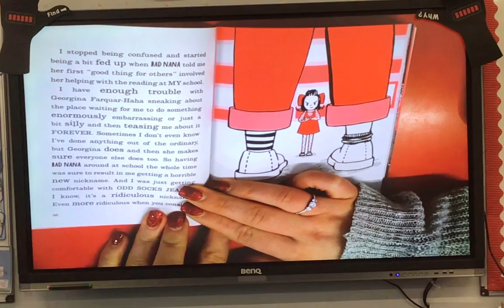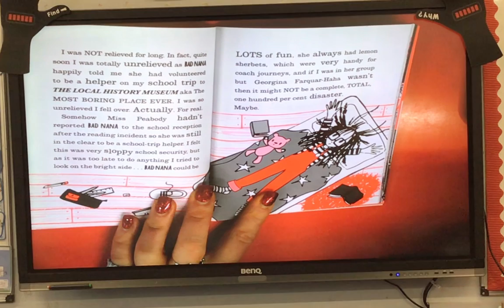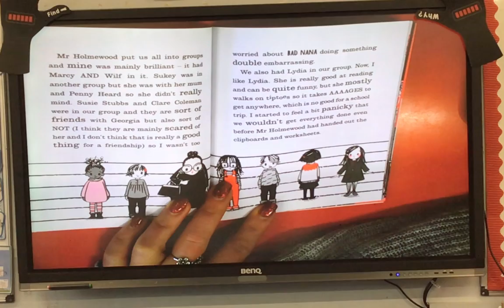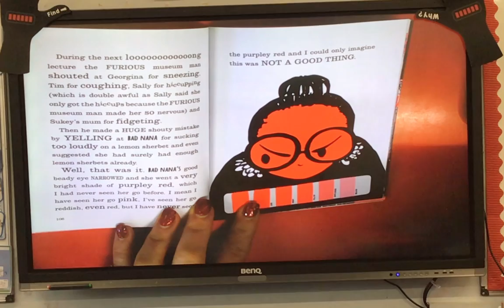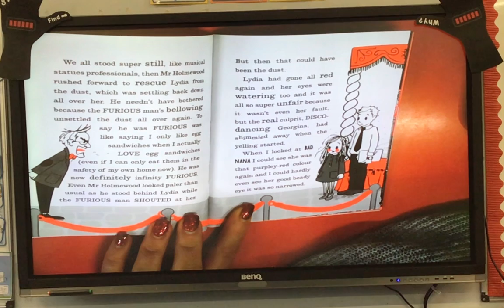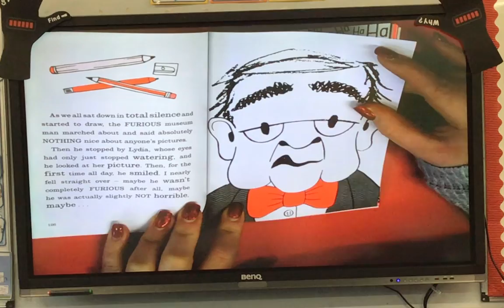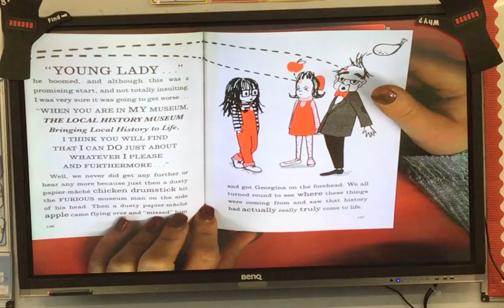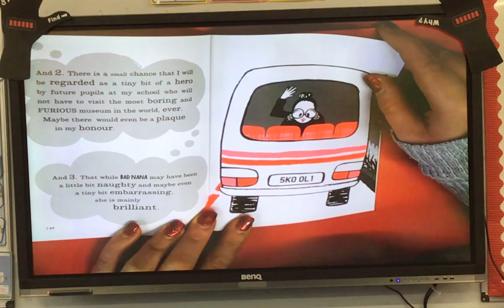Lea Forest Primary Academy - 07.01.21 - English Chapter 3 Year 3